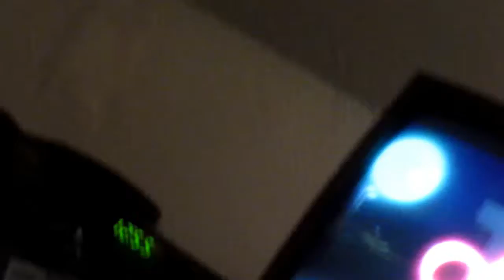AWESOME FORTH OF JULY FIREWORK SHOW! VLOG!